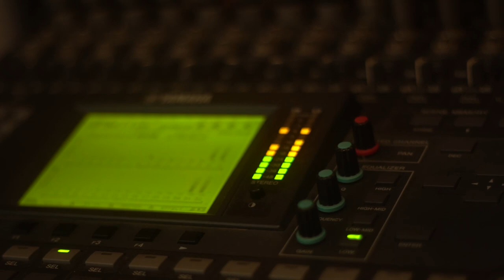Carol - Matheus Nicolau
Ela tem por companhia as estrelas
Ela é a dona do luar
Ela me faz menino
E assim menino ela me faz sonhar

Ela transborda a energia pelos olhos
E por seu jeito de dançar
É por ela que o mundo gira
E também por ela o mundo para de girar

Ela me faz pensar que dança só para mim
Me faz acreditar que só espera o meu sim
Ela é dona do mar, do céu, de tudo, enfim.
Ela é mais bela que a flor mais bela do meu jardim

Ela é daquelas que faz o peito bater mais ligeiro
E enquanto o ano passa de janeiro a janeiro
Eu só penso num jeito de te namorar
Ela é daquelas que quando passa todo mundo para
Até penso que o mundo para de rodar
Pra ver Carol passar.

Ficha Técnica
Violão e Voz - Matheus Nicolau
Baixo - Juan Peçanha
Órgão - Júnior Brasil
Trompete - Magno Oliveira
Bateria - Robson Jorge
Captação de Áudio - Júnior Brasil
Captação (Bateria e Voz) - Felipe Nareba
Captação de Vídeo - Eduardo Hypólito
Edição - Matheus Nicolau